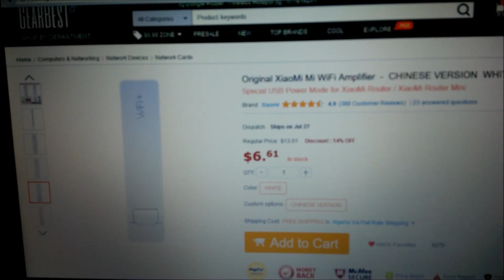Original XiaoMi Mi WiFi Amplifier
Original XiaoMi Mi WiFi Amplifier bought from GearBest